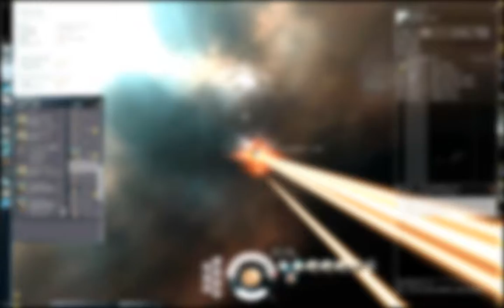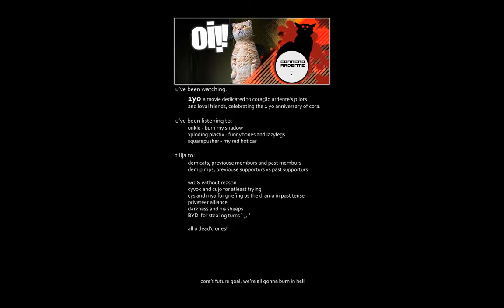1yofin by CORACAO from 20070717